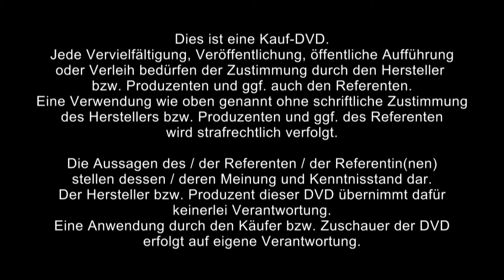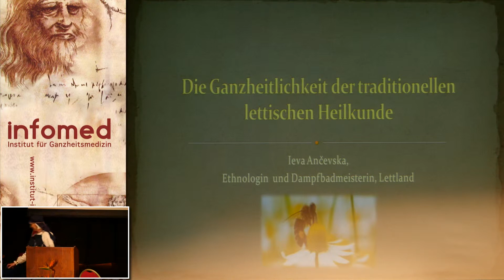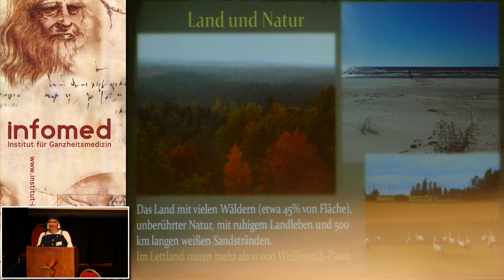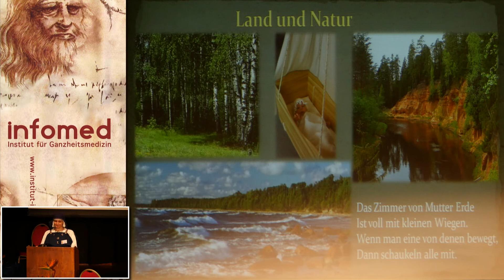1/2: Ieva Ancevska: Kinder der Göttin Mutter Erde - Die Ganzheitlichkeit der lettischen Heilkunde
ℹ️🔎Hier erhälst Du mehr über Schamanismus zur DVD

Der Mensch wird wie ein Teil der Natur gesehen wie ein Kind der Mutter Erde. Deshalb wird Mutter Erde oder eine von über 80 verschiedenen Mütter-Naturgottheiten zu Hilfe gerufen. In der Lettischen Mythologie gibt es viele Naturgottheiten ähnlich wie in der Nordischen oder Germanischen Mythologie. Die Letten sind mit diesen Gottheiten in Verbindung, weil sie sehr spät christianisiert wurden. Der alte lettische Glaube hat ähnlich wie im Schamanismus Geister, Krafttiere usw. Die Mütter bei uns sind weibliche Gottheiten, weil jede Pflanzenart, jede Tierart und verschiedene Aspekte in der Natur Mütter haben (wie Devas in Indien), sie sind noch in unseren Volksliedern, Märchen und Bräuchen. Wir haben Mutter Erde, aber auch Mutter des Feuers, Mutter des Wassers, des Meeres und Mutter des Windes, Mutter des Schicksals, Mutter des Waldes, Mutter der Pilze, Mutter der Bienen, Mutter des Weges uvm. Ieva Ancevska, Ethnologin, Lettland